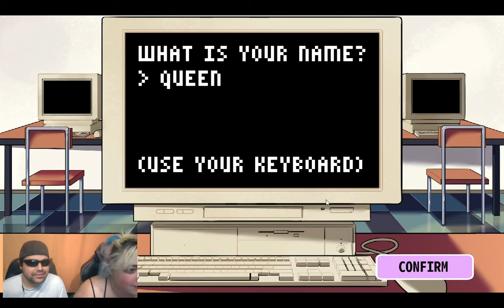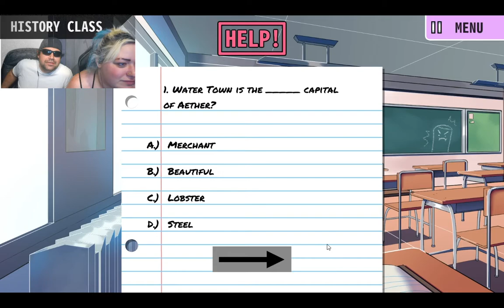Lovers of Aether- Finding a date for the dance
Hey guys, welcome to Lovers of Aether, one of three dating simulator games we're playing to get you in the mood for love this Valentine's Day. Today we're scoping out the dating pool to see if we can pick up a date for the Homecoming Dance. Enjoy!